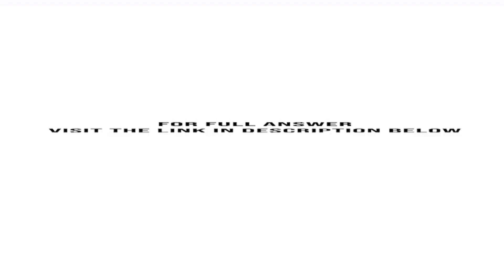For Kremers patent buyout proposal mentioned in the chapter to work the government needs to pay a...